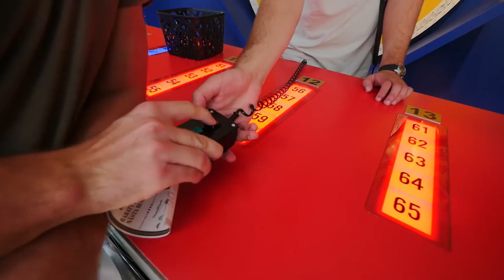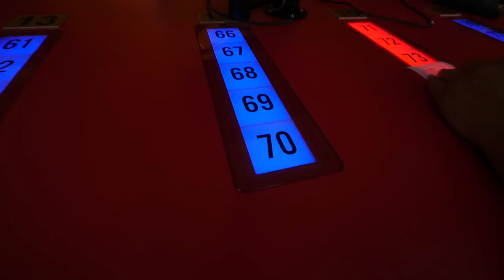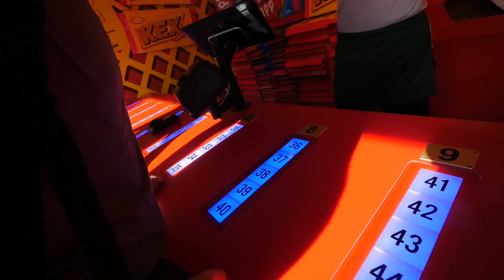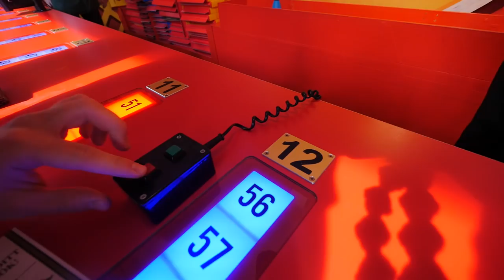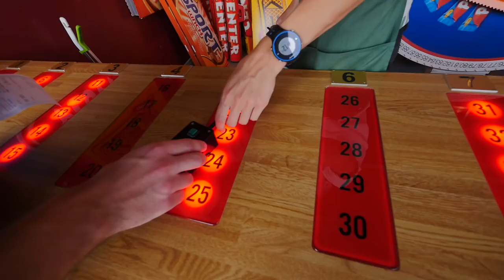VAD HÄNDE MED SAMPE vs BEN?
Vad hände egentligen med Sampe vs Ben??